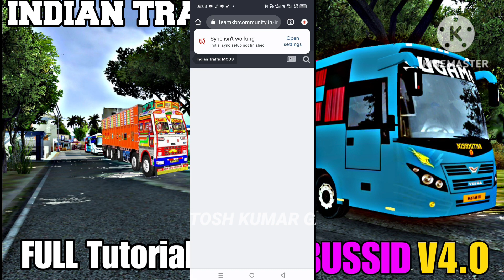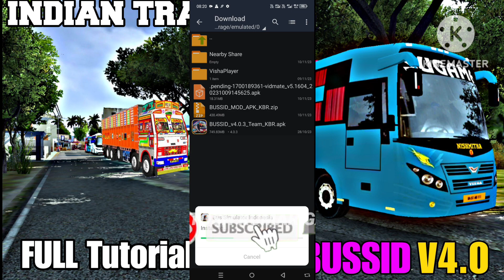How to add INDIAN TRAFFIC MOD V4 in bus simulator Indonesia | BUSSID V4.0.3 | ETS2 LIKE TRAFFIC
bus simulator indonesia update 4.0
bus simulator indonesia update 4.0.1
bus simulator indonesia update 4.0.2
bus simulator indonesia update 4.0.3
bussid update4.0
bussid update 4.0.1
bussid update 4.0.2
bussid update 4.0.3

bus simulator indonesia indian map mod

mediafire

bus simulator indonesia indian map mod kaise

kare

kbr traffic mod

kerala traffic mod bussid

bus simulator indonesia kerala traffic mod

how to add traffic mod in bus simulator indonesia
new kerala traffic mod for bussid
bus simulator indonesia tamilnadu traffic mod
tn traffic mod bussid
bussid new traffic mod
bus simulator traffic mod
kerala traffic mod bussid v3.7.1 tamil Content gap new traffic mod Content gap
bus wali game
bus simulator game
bus game car game
game car bus
bus game bus game bus game